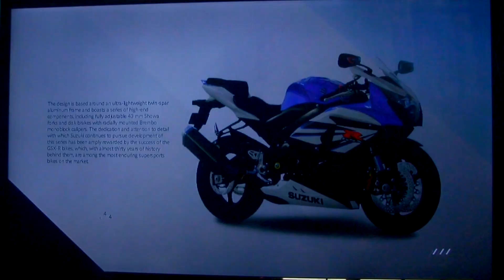Ride PS4 Gameplay Bandai Namco Showcase 2015